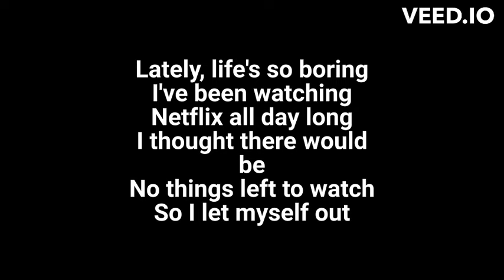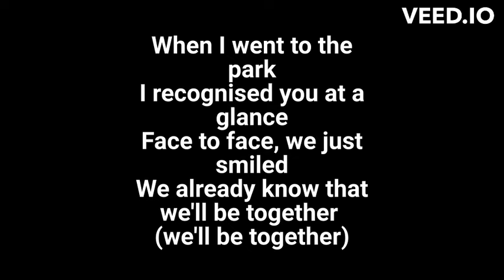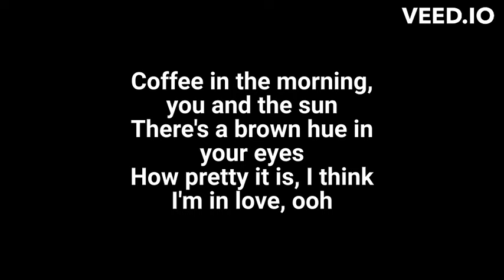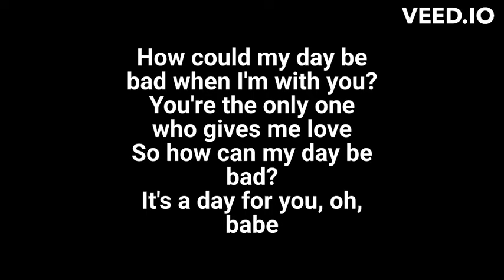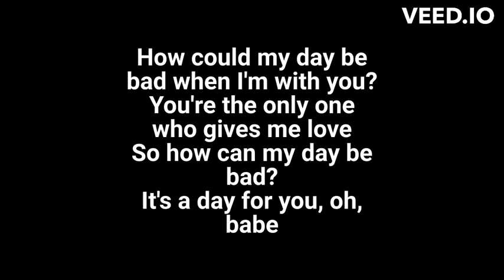wave to earth - bad (karaoke)